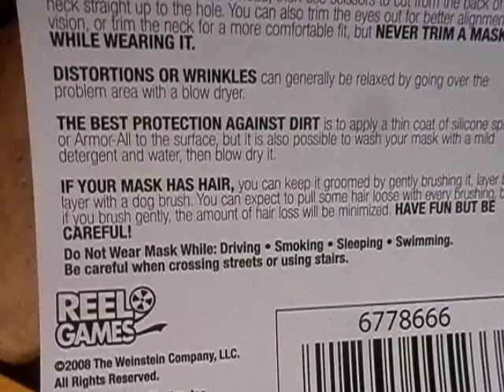Michael Myers (Remake Mask 2008)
thick latex - very detailed
rob zombie remake design